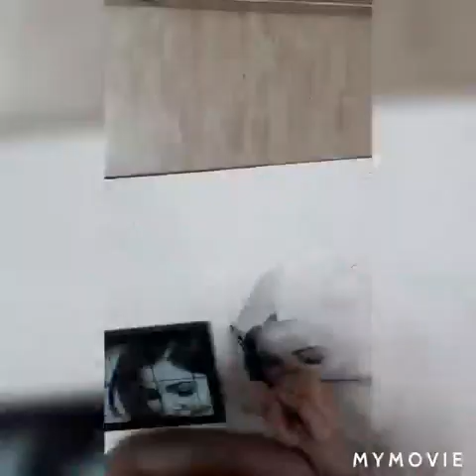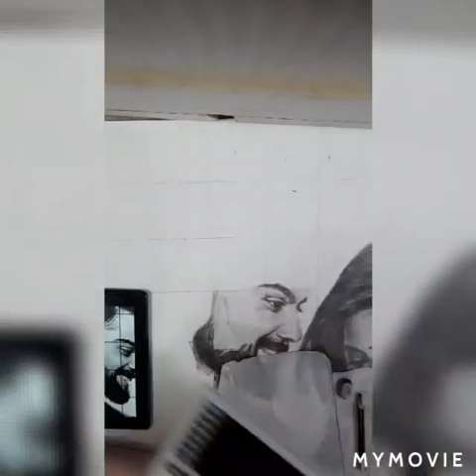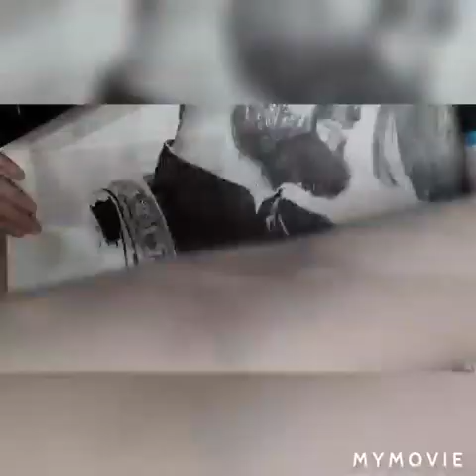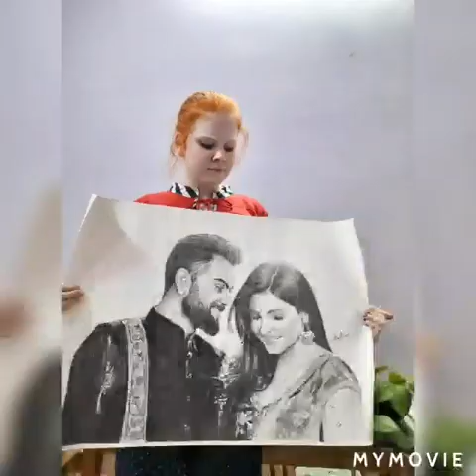COUPLE SKETCH... || Stuti Arts Presents